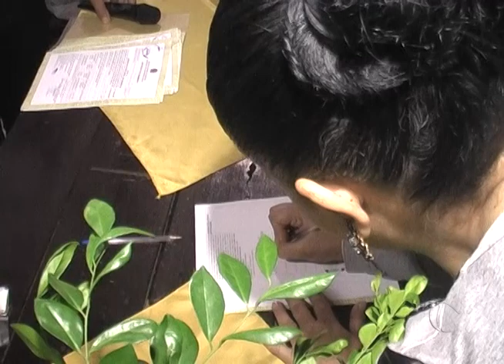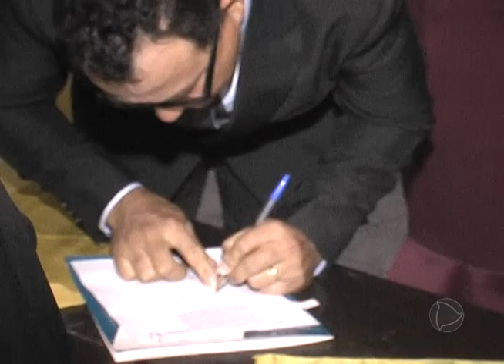Casamento comunitário oficializa união de casais em Itiquira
RECORDTV ITIQUIRA CANAL 07